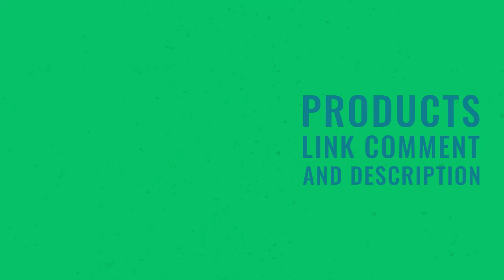Shoes for a Busy Lifestyle (Effortless Style)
⭐ =  Description: Achieve effortless style with shoes designed for a busy lifestyle. The wave-designed sole provides superior grip and stability, while the lightweight construction and cushioned support ensure all-day comfort. Breathable mesh keeps your feet cool, making these shoes perfect for those always on the go. Look great and feel comfortable with these versatile shoes.

𝑽𝒊𝒅𝒆 𝑬𝒅𝒊𝒕𝒐𝒓: Abdullah As Sayem.
𝑽𝒐𝒊𝒄𝒆: Yubair Hossain.
𝑺𝒄𝒓𝒊𝒑𝒕: Atiqur Rahman.